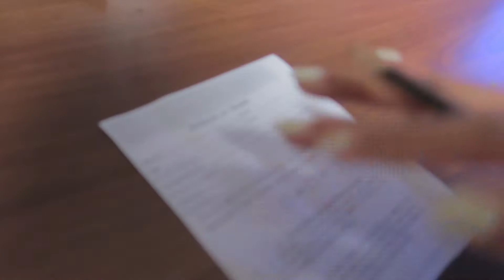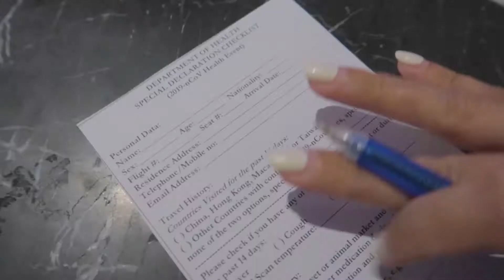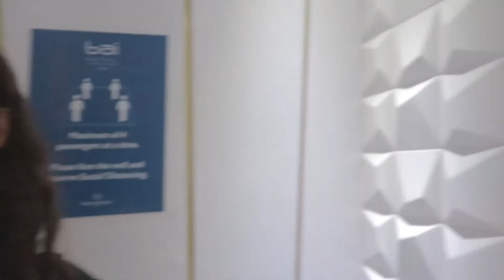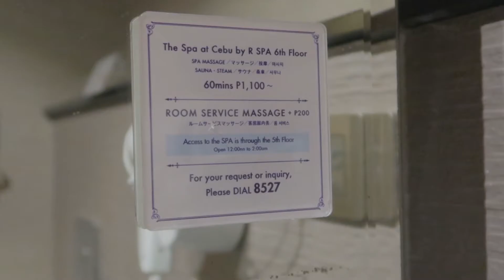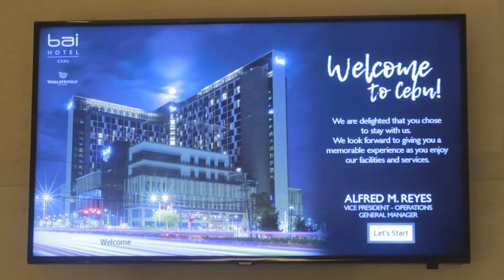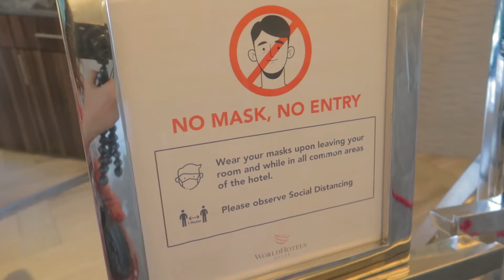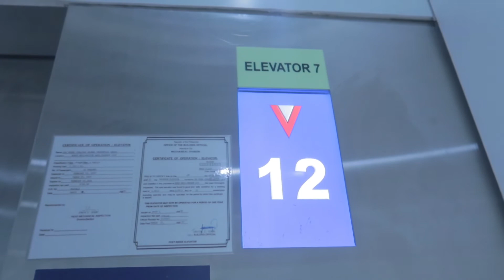New Normal Stay at bai Hotel with my bestie Yenah | Chennie Montero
VLOG 88 - New Normal Stay at bai Hotel with my bestie Yenah  | Chennie Montero

My bestie and I checked in at baiHotel for a well deserved weekend stay-cation!

It has been a while since we've bonded like this and we were really happy that we were able to catch up, relax and swim.

Check out this video to see what happened during our stay at bai Hotel in the NewNormal :)

It was honestly still a bit scary to go out but we're helping the economy and adjusting to the new normal. However, we need to do our part. We should be responsible when we go out and follow the protocols or guidelines.

Wear a mask, proper hygiene, and practice physical distancing.

bai Hotel's service was great. We felt special and we enjoyed our stay. It was worth it!

Our stay was memorable aside from spending time with my bestie, it was also because of their staff's kindness and warmth through service. Thanks for the free upgrade and the excellent service, bai Hotel!

Thanks to Jv Tagaan for my intro! :)